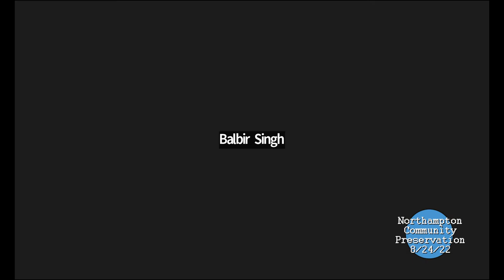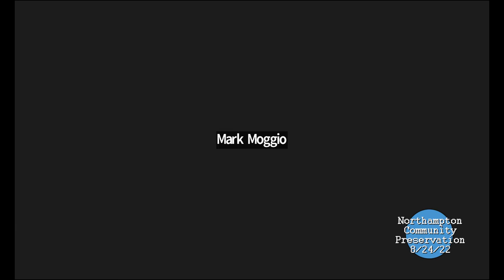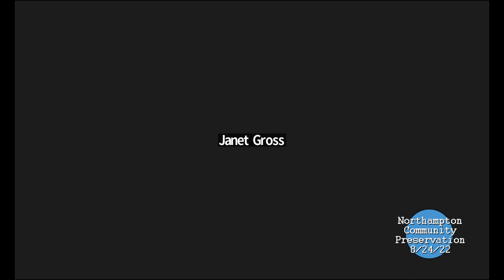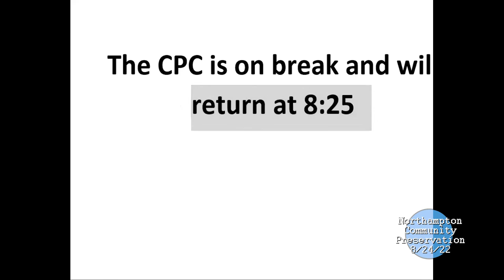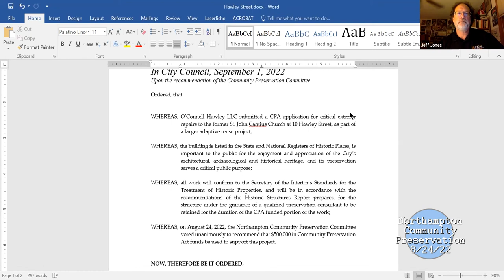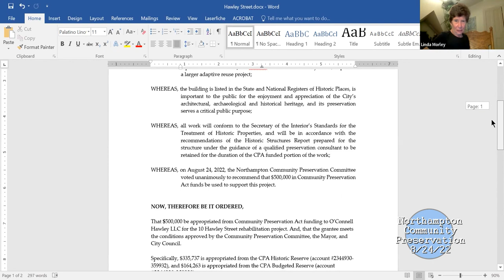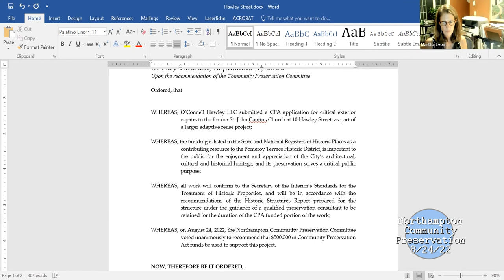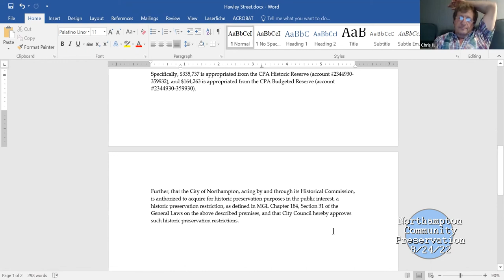Community Preservation 8/24/22